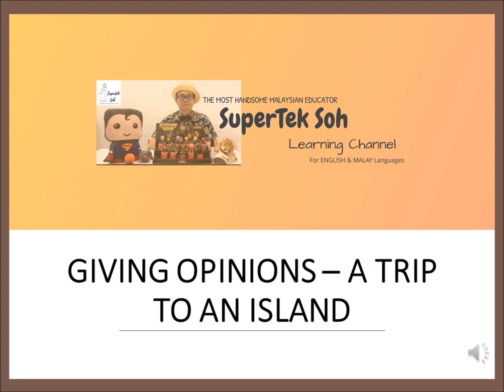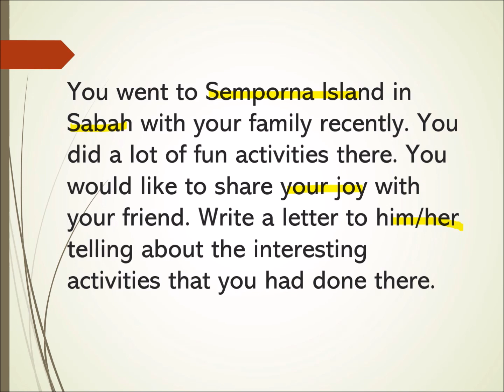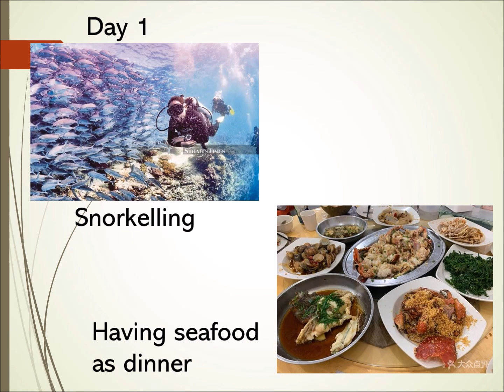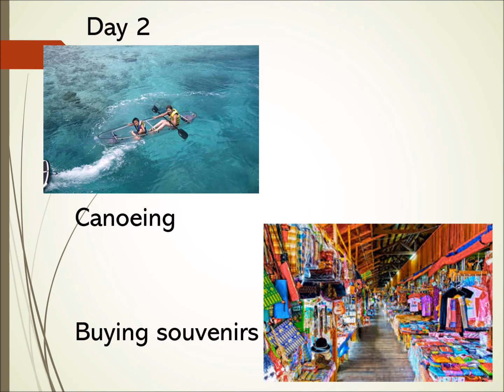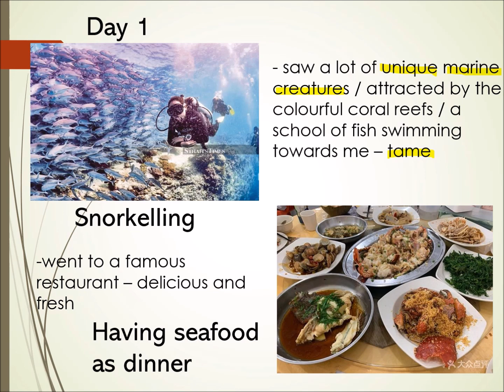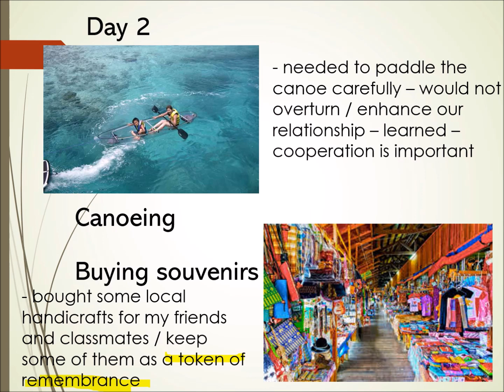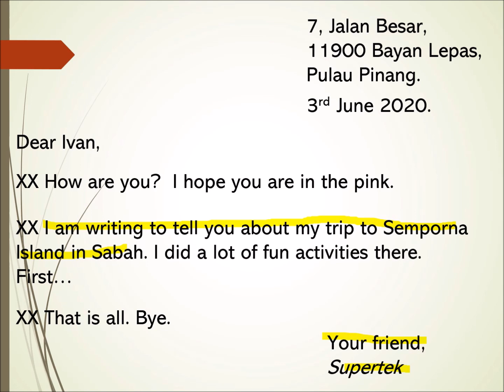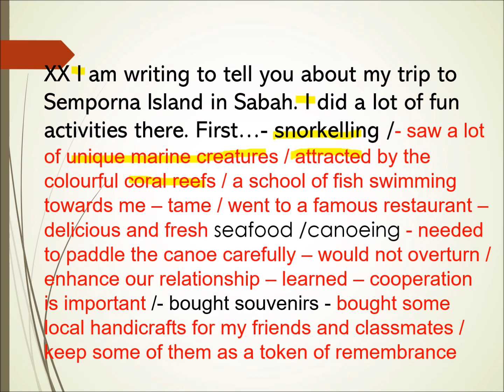Essay - Writing A Letter on about A Trip to Semporna Island, Sabah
This video guides you to write a letter to your friend telling him / her about your trip to Semporna Island, Sabah.